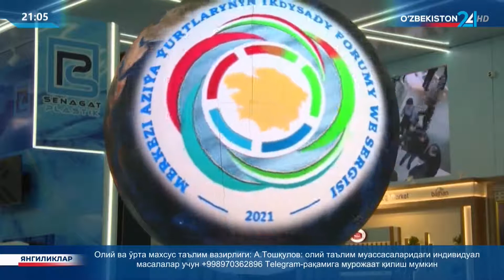Ахборот 24 | ШҲТ аъзо мамлакатлар Давлат раҳбарлари кенгашининг мажлисига тайёргарлик жараёнлари